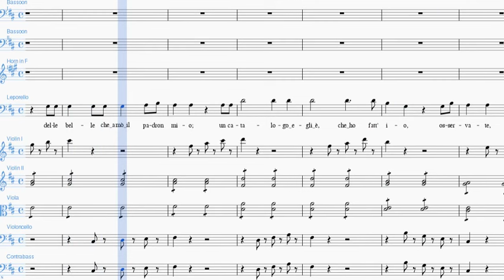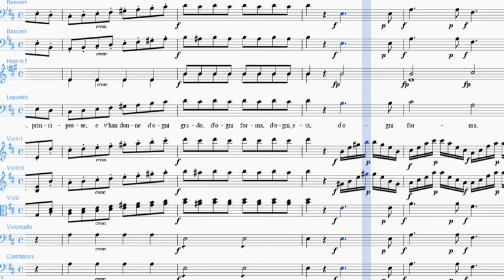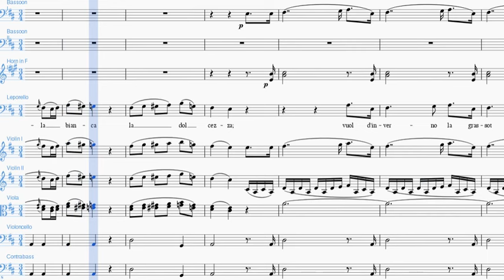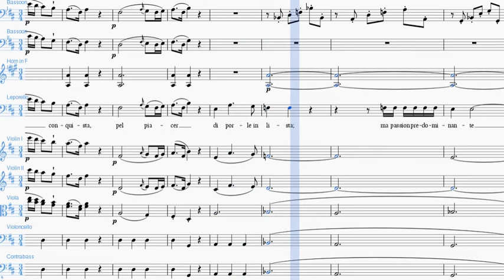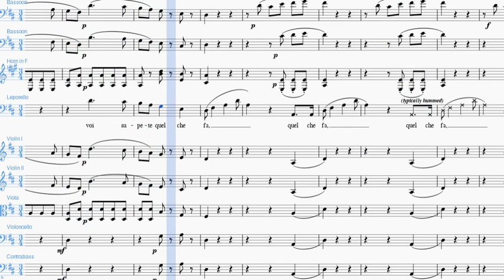Madamina! Il catalogo è questo - Study version (accompaniment + voice + score animation)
"Aria del catalogo" from Don Giovanni.

This is the study version with voice included. If you feel ready for a full karaoke without voice backing, go

Find the PDF score for this aria, libretto (lyrics), study videos, context and additional infos

Do you have any particular requests, like a new song you'd like to see on our channel, or a transposition of one of the songs we have already published?